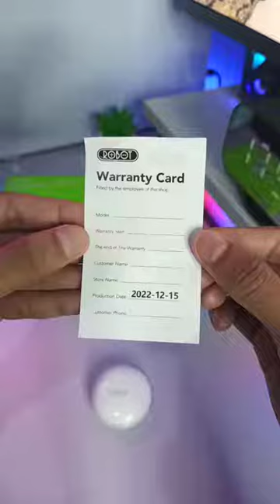Move on ke TWS Robot T10, ini bakal lebih laris daripada Robot T50